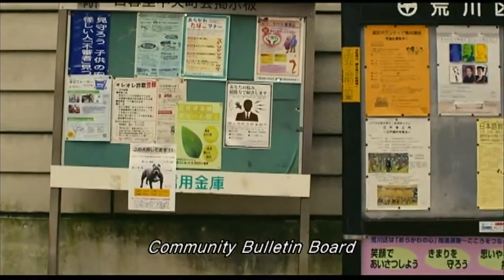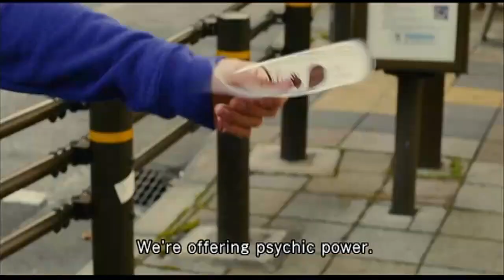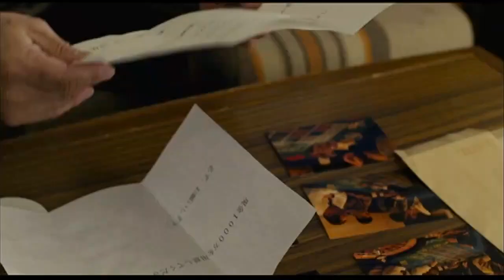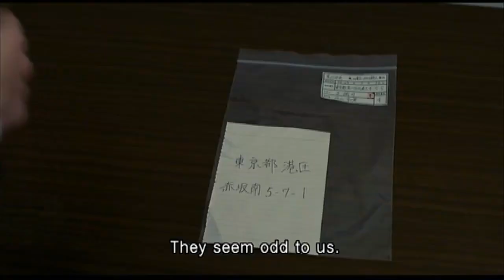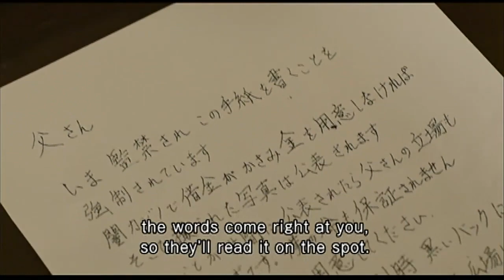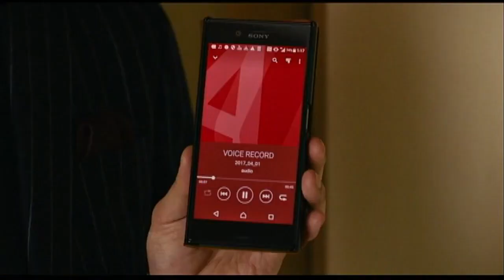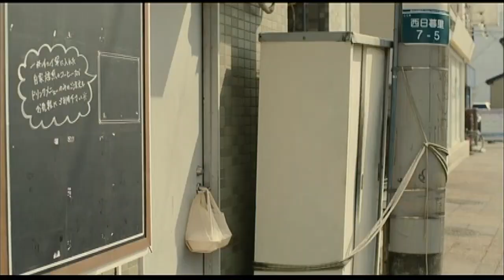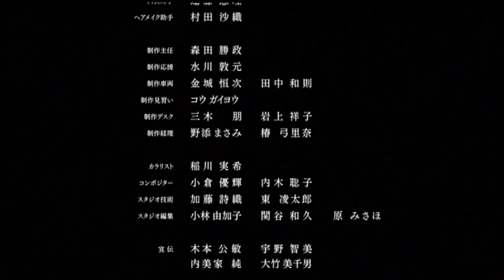Psychic Agents 増山超能力師事務所 激情版は恋の味